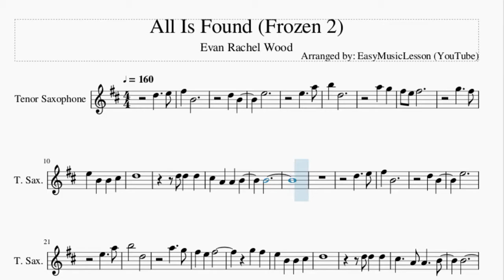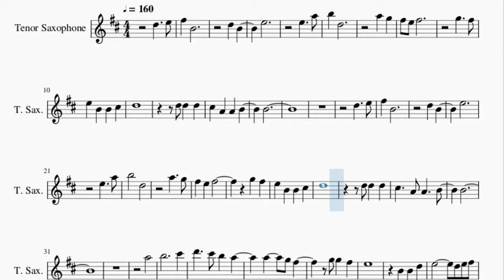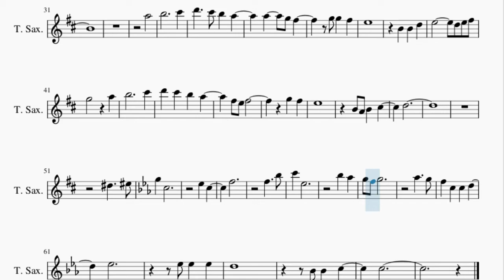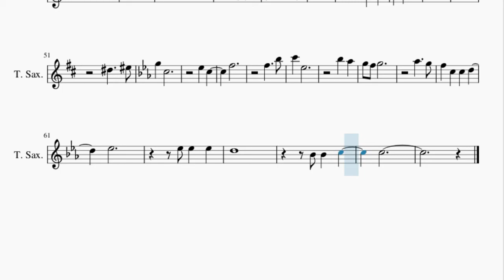Tenor Sax Sheet Music: How to play All Is Found (Frozen 2) by Evan Rachel Wood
Here is a sheet music/tab video on the song All Is Found (Frozen 2) by Evan Rachel Wood on the tenor sax. A tenor sax sheet music arrangement which is transposed to notes that are easily played by tenor sax, for the song All Is Found (Frozen 2) by Evan Rachel Wood.

EasyMusicLesson teaches you to play the your favorite instrument, through well-arranged sheet music so that you too can learn how to play All Is Found (Frozen 2) by Evan Rachel Wood on the tenor sax as fast as you can. A tenor sax sheet music with backing tracks to help your play the song better.

Chords of Tenor Sax arrangement:
A Min   D Maj   F Maj   C Maj   D Min   F Maj   C Maj   G Maj
A Min   A Min   A Min   D Maj   F Maj   C Maj   D Min   F Maj
C Maj   G Maj   A Min   A Min   F Maj   C Maj   D Min   A# Maj
F Maj   E Min   D Maj   F Min   F Min   A# Min   D# Maj   F# Maj
C# Maj   D# Min   F# Maj   C# Maj

Melody notes of Tenor Sax:
D5   E5 F#5 B4
D5 B4
E5
E5   A5
B5 D5
A5 G5
F#5 E5 F#5
G5   F#5
E5 B4 B4 C#5
D5
D5 D5 D5
C#5 A4 A4 B4
B4
D5   E5
F#5 B4
D5 B4
E5
E5   A5
B5   D5
A5   G5
F#5 E5 F#5
G5 F#5
D5
D5 D5 D5
B4
A5
B5     C#6
E5
G5   A5
B5     C#6
G5 F#5
E5
B4 A4 B4 C#5
D5
D#5   F5
G5 C5
D#5 C5
F5
F5   A#5
C6 D#5
A#5 G#5
G5 F5 G5
G#5   G5
F5 C5 C5 D5
D#5
D#5 D#5 D#5
D5
A#4 A#4 C5
C5